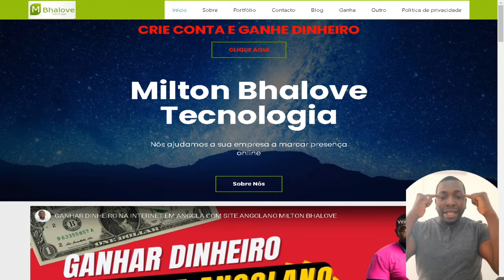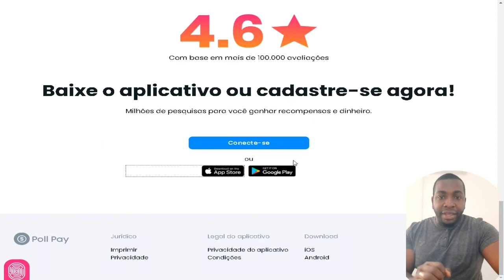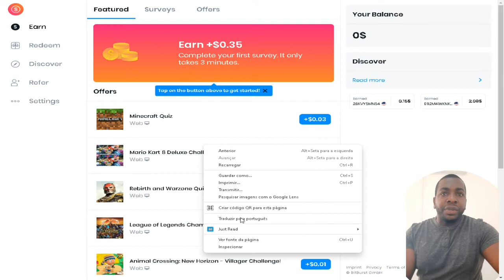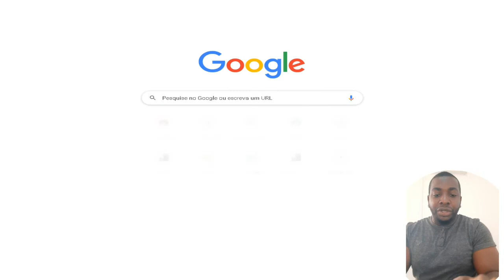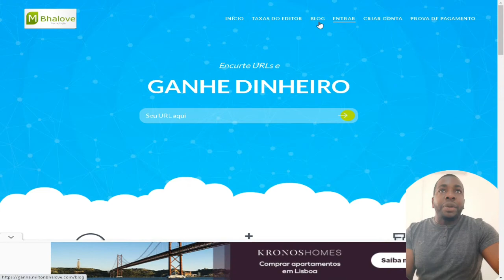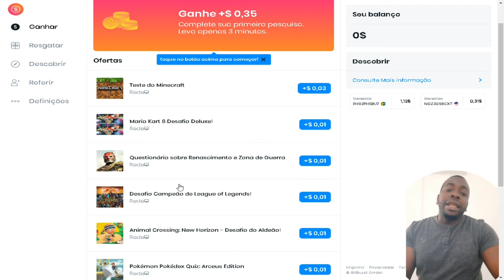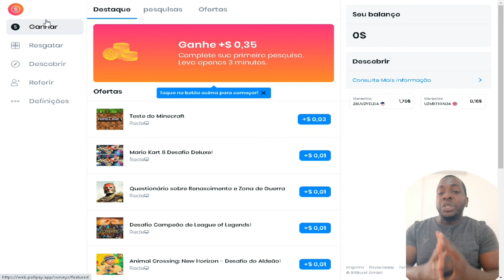GANHE DINHEIRO ONLINE COM OFERTAS SIMPLES POLL PAY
O site Poll Pay oferece uma tonelada de pesquisas para você preencher e ganhar recompensas. Você decide quais pesquisas deseja iniciar e concluir. Escolha um tópico de sua preferência, uma pesquisa curta ou uma pesquisa com alta recompensa.

O Poll Pay oferece a você a oportunidade de sacar seu saldo por meio de vários métodos. Um dos mais populares é o PayPal, mas também oferecemos cartões-presente da Amazon.com, bem como Spotify, Google Play, cartões-presente da shoppingmode Apple e muito mais!